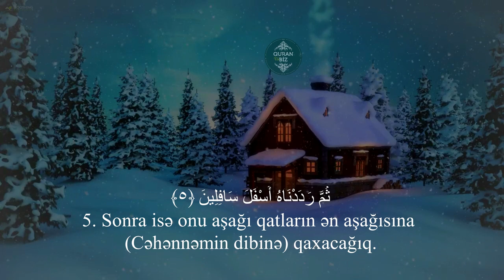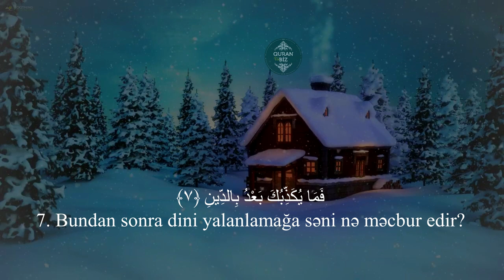ət-Tin surəsi - Omar Hisham Al Arabi. MÖHTƏŞƏM #21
سورة التين- عمر هشام العربي
95. ət-Tin surəsi
"Əncir" surəsi, 8 ayə,

Məşhur qarilər:
İdris Abkar.
Saad Al Ghamdi
Mişari ar-Raşid
Feysal ar-Ruşud
Muhammad Al-Luhaidan
Abdul Həlim
İslam Subhi

 1. Fatihə surəsi 2. əl-Bəqərə surəsi 3. Ali-İmran surəsi 4. ən-Nisa surəsi
5. əl-Maidə surəsi 6. əl-Ənam surəsi 7. əl-Əraf surəsi 8. əl-Ənfal surəsi
9. ət-Tovbə surəsi 10. Yunus surəsi 11. Hud surəsi 12. Yusuf surəsi
13. ər-Rad surəsi 14. İbrahim surəsi 15. əl-Hicr surəsi 16. ən-Nəhl surəsi
17. əl-İsra surəsi 18. əl-Kəhf surəsi 19. Məryəm surəsi 20. Ta ha surəsi
21. əl-Ənbiya surəsi 22. əl-Həcc surəsi 23. əl-Muminun surəsi
24. ən-Nur surəsi 25. əl-Furqan surəsi 26. əş-Şuəra surəsi
27. ən-Nəml surəsi 28. əl-Qasas surəsi 29. əl-Ənkəbut surəsi
30. ər-Rum surəsi 31. Loğman surəsi 32. əs-Səcdə surəsi
33. əl-Əhzab surəsi 34. Səba surəsi
35. Fatir surəsi 36. Ya sin surəsi 37. əs-Saffat surəsi
38. Sad surəsi 39. əz-Zumər surəsi 40. Ğafir surəsi
41. Fussilət surəsi 42. əş-Şura surəsi 43. əz-Zuxruf surəsi
44. əd-Duxan surəsi 45. əl-Casiyə surəsi 46. əl-Əhqaf surəsi
47. Muhəmməd surəsi 48. əl-Fəth surəsi
49. əl-Hucurat surəsi 50. Qaf surəsi 51. əz-Zəriyət surəsi
52. ət-Tur surəsi 53. ən-Nəcm surəsi 54. əl-Qamər surəsi
55. ər-Rahmən surəsi 56. əl-Vaqiə surəsi 57. əl-Hədid surəsi
58. əl-Mucadilə surəsi 59. əl-Həşr surəsi 60. əl-Mumtəhənə surəsi
61. əs-Saff surəsi 62. əl-Cumuə surəsi 63. əl-Munafiqun surəsi
64. əl-Təğabun surəsi 65. ət-Talaq surəsi 66. ət-Təhrim surəsi
67. əl-Mulk surəsi 68. əl-Qaləm surəsi 69. əl-Həqqa surəsi
70. əl-Məaric surəsi 71. Nuh surəsi 72. əl-Cinn surəsi
73. əl-Muzzəmmil surəsi 74. əl-Muddəssir surəsi
75. əl-Qiyəmə surəsi76. əl-İnsan surəsi 77. əl-Mursəlat surəsi
78. ən-Nəbə surəsi 79. ən-Nəziət surəsi 80. Əbəsə surəsi
81. ət-Təkvir surəsi 82. əl-İnfitar surəsi 83. əl-Mutaffifin surəsi
84. əl-İnşiqaq surəsi 85. əl-Buruc surəsi 86. ət-Tariq surəsi
87. əl-Əla surəsi 88. əl-Ğaşiyə surəsi 89. əl-Fəcr surəsi 90. əl-Bələd surəsi
91. əş-Şəms surəsi 92. əl-Leyl surəsi 93. əd-Duha surəsi
94. əş-Şərh surəsi 95. ət-Tin surəsi 96. əl-Ələq surəsi
97. əl-Qadr surəsi 98. əl-Beyyinə surəsi 99. əz-Zəlzələ surəsi
100. əl-Adiyat surəsi 101. əl-Qariə surəsi 102. ət-Təkəsur surəsi
103. əl-Əsr surəsi 104. əl-Huməzə surəsi 105. əl-Fil surəsi
106. Qureyş surəsi 107. əl-Maun surəsi 108. əl-Kovsər surəsi
109. əl-Kəfirun surəsi 110. ən-Nəsr surəsi 111. əl-Məsəd surəsi
112. əl-İxlas surəsi 113. əl-Fələq surəsi 114. ən-Nəs surəsi